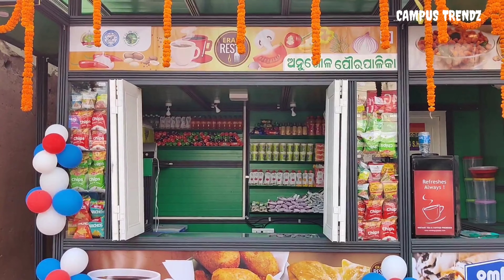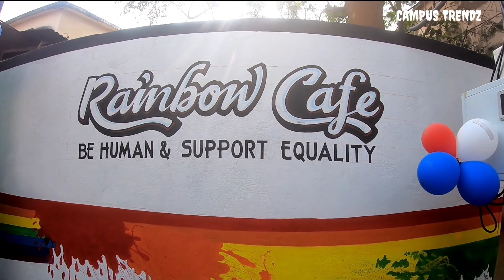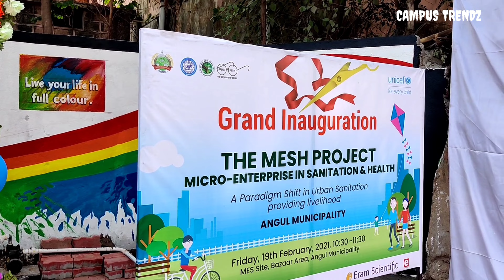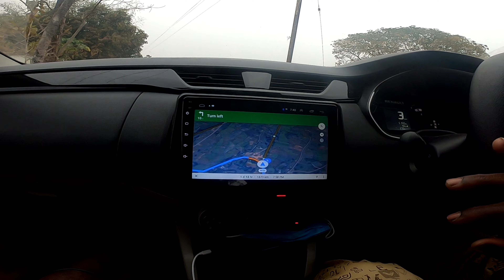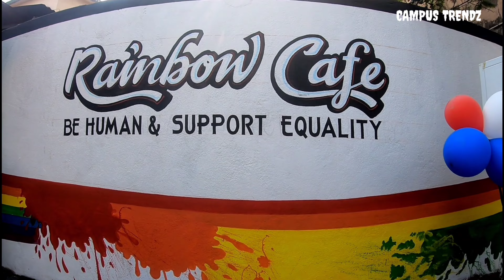5 ലക്ഷത്തിന്റെ ഷോപ്പ് ചെയ്യാൻ ഒഡീഷ വരെ പോയി - എട്ടിന്റെ പണിയും കിട്ടി 😂😂 | Malayalam travel videos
ഒഡീഷയിലേക്ക് ഒരു അഡാറ് ട്രിപ്പ്
First Vlog
Malayalam travel videos
Trivandrum to Odisha